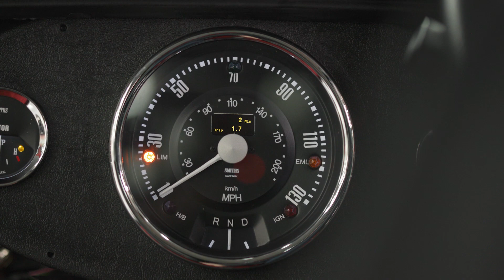MINI x Fellten Classic Mini EV conversion